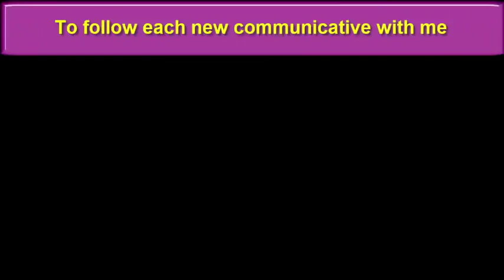panda boot crochet tutorial | new 2018